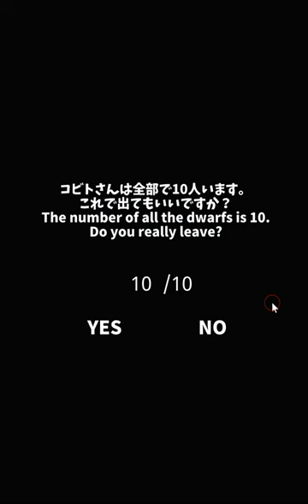[Nekonote] Find Dwarfs - Halloween Walkthrough